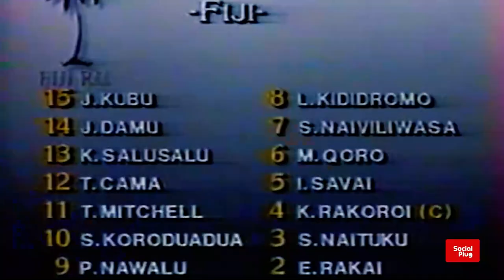Fiji's Best Rugby World Cup Performances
Welcome, rugby enthusiasts, to the Social Plug YouTube channel.
Today, we embark on a compelling narrative through Fiji's illustrious history in the Rugby World Cup, spanning decades of spirited competition.
The Fiji national rugby union team, a fixture in almost every Rugby World Cup tournament, has consistently stood out.

Despite never advancing past the quarterfinals, they've brought an indomitable spirit and a distinctive, captivating style of rugby that enchants fans worldwide.
Join us as we explore their remarkable journey.